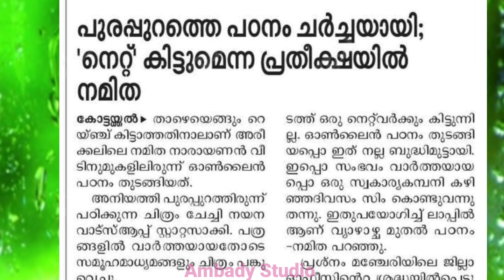പുരപ്പുറത്തെ പഠനം വൈറൽ ആയപ്പോൾ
വീട്ടിൽ ഇന്റർനെറ്റ്‌ coverege ഇല്ലാത്തതിനാൽ പുരപ്പുറത്തിരുന്നു പഠിച്ച പെൺകുട്ടിയുടെ ചിത്രം കഴിഞ്ഞ ദിവസങ്ങളിൽ സോഷ്യൽ മീഡിയയിൽ വൈറൽ ആയിരുന്നു ഇതുകണ്ട് ഒരു സ്വകാര്യ ഇന്റർനെറ്റ്‌ കമ്പനി  സിം കൊണ്ട് കൊടുക്കുവായിരുന്നു.